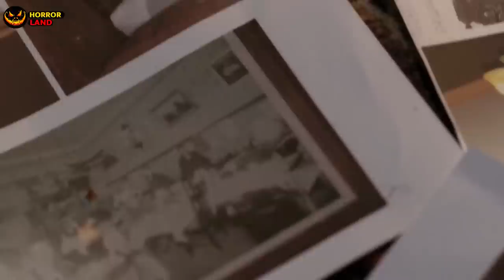GIRL CAPTURE BY HUSBAND WHAT WILL HE DO ? | BENEATH 2007 | EXPLAINED IN HINDI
STORY LINE :
AIn Edgemont, Montana, the teenager Christy Wescot is very connected to her beloved sister Vanessa Locke. On her fourteenth birthday, Christy asks Vanessa to drive her convertible car, but she has a car accident, hits a rock and is thrown off the seat; however Vanessa is trapped in the car that explodes and she survives disfigured and totally burnt. Christy is sent to Pine Bluff Psychiatric Care Center for treatment while her sister is treated by her husband Dr. John Locke at home with the assistance of the nurse Claire Wells. When Vanessa has a heart attack and dies, Christy has a breakdown in the funeral s